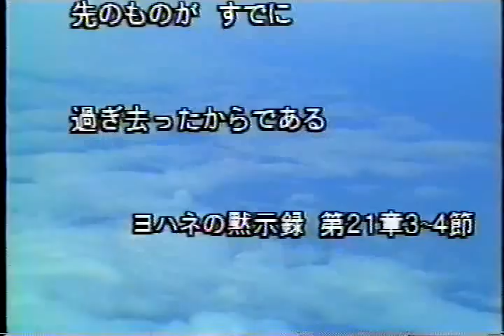1275 couples Blessing (January 12, 1989)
Cerimônia de Bênção de casamento internacional, dos 1275 casais, realizada em 12 de janeiro de 1989, em Yong-In, Coreia do Sul. Parabéns a todos!

International Blessing Ceremony of 1275 couples, realized in January 12, 1989, Yong-In, South Korea. Congratulations to you all!